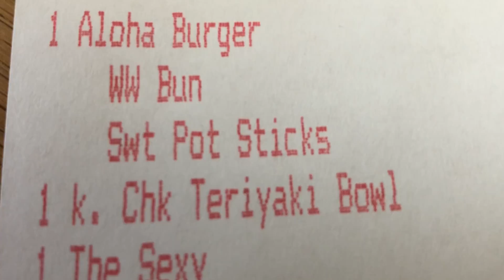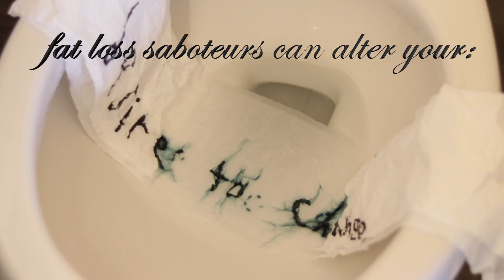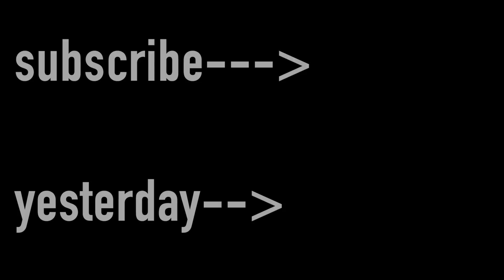DAY 9 - THE EXTREME INTERMITTENT FASTING SAGA - DISORGANIZED MESS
In today's episode of Fat Loss Saboteurs I discuss disorganization and how it can add to your frustration and lack of progress. I also enjoy a meal, talk about a weird cult leader, and dance my fool head off. SEE DAY 7 VIDEO FOR INFO.